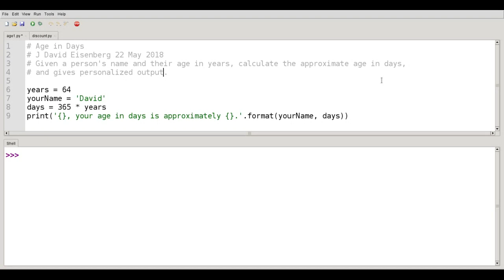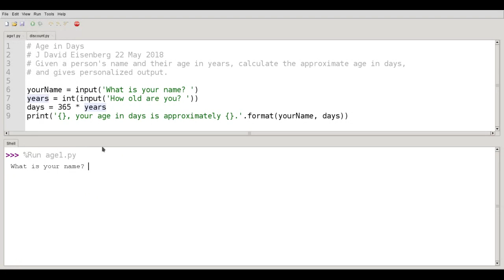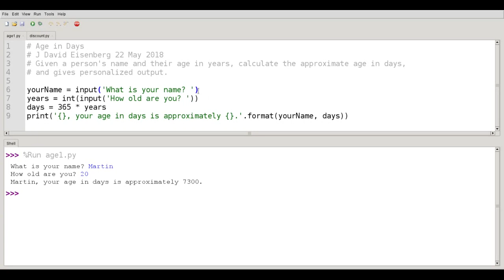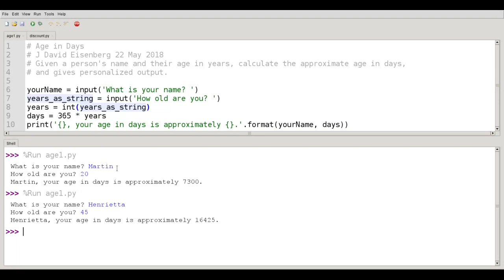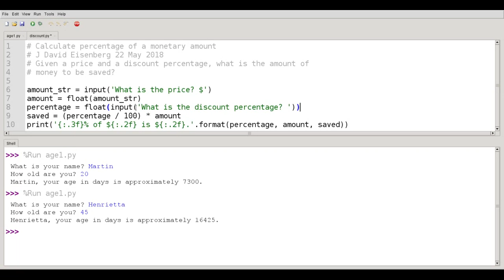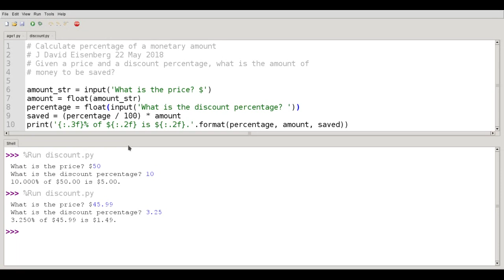Chapter 2: The input() function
How to display a prompt for people using your program and accept their input for use in your program.